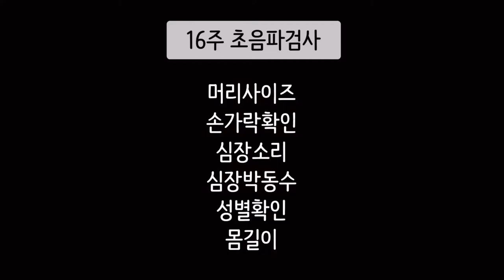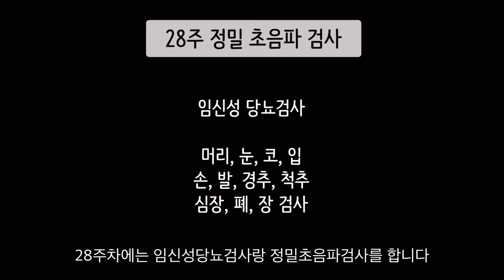임신 중기~후기 초음파 영상 태아(16주~32주) feat.또담이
또담이 16주부터 임신 중기~후기 태아 초음파영상
16주 22주 28주 32주 영상편집본 임신성당뇨검사, 정밀 초음파검사입니다

태아 머리 허벅지 팔 심장 혈관 손가락 발가락 초음파영상

산모님들 최대한 안아프시게 건강하고 이쁜아기 낳으세요!!